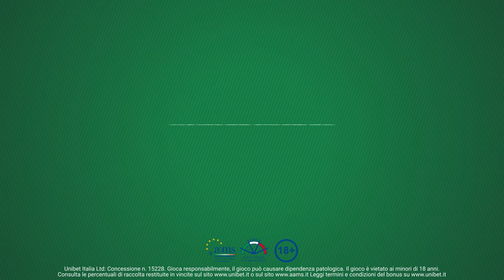SfidaJolanda 11-12 aprile 2017 (Champions League)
Tutti pronti a sfidare Jolanda De Rienzo sulle partite di Champions League?
Per l'andata dei quarti di finale, Jolanda ha scelto queste partite:
Juve-Barcellona
Bayern-R.Madrid
Atletico-Leicester
Quali saranno i suoi pronostici?
Segui SfidaJolanda con Unibet!